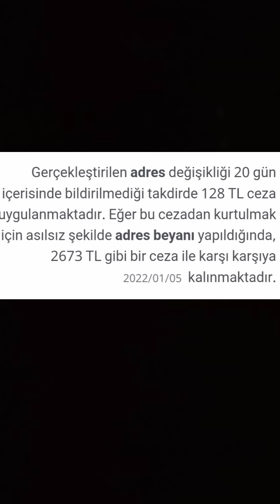عاجل جدا وهام لجميع المقيمين على الأراضي التركية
صلو على سيدنا محمد وادعموا أصحاب المحتوى الهادف والمفيد 💪👏

وغيرها من المواضيع الهامة جدا اليكم قوائم التشغيل الغنية بكافة المعلومات للمقيمين في تركيا

لا تنسونا من دعائكم وذكرنا بتعليق يعبر عن محبتكم لنا
كل الحب والاحترام لكم متابعينا الأعزاء❤️🌺